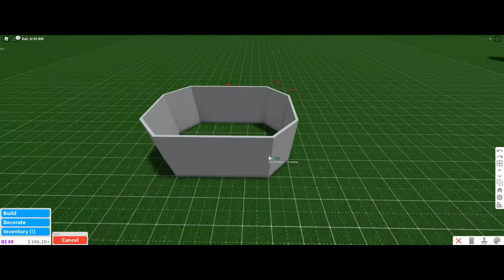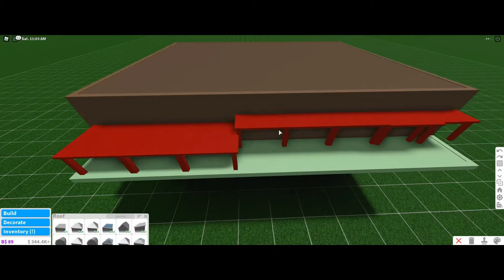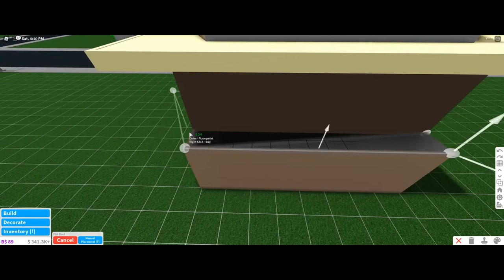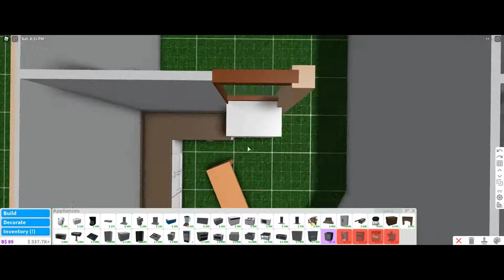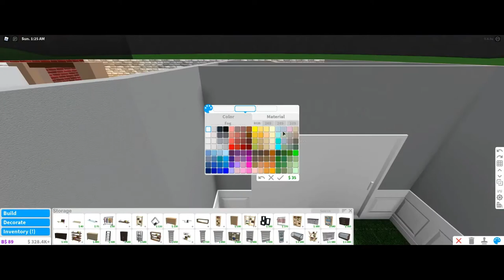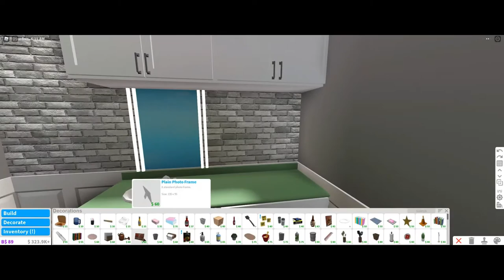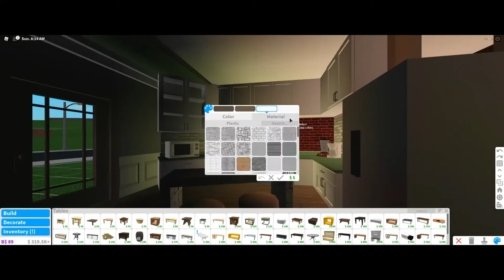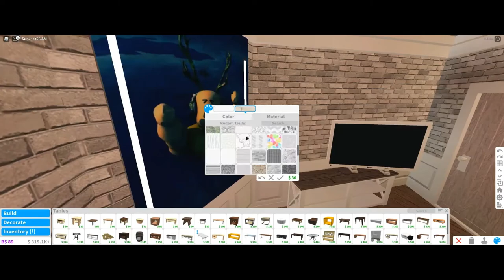Bloxburg| I Built a Cheeseburger Because I Was Still Hungry!!|🍍PineappleBuilds🍍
On my channel I do Bloxburg building tutorials, role plays, hacks, and more! Be sure to like and subscribe for new content, all the information on this home is down below.Disclaimer: I do not like the inside of this home and mainly only meant to do the exterior, so let me know in the comments below if you would like to see me follow my own tutorial and re-do the interior.        House info:         Value: about 20-30k          Gamepasses used: multiple floors